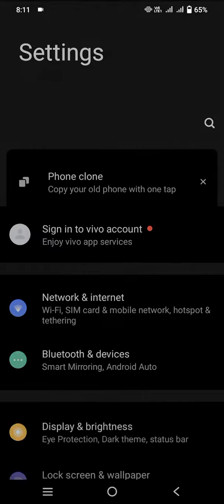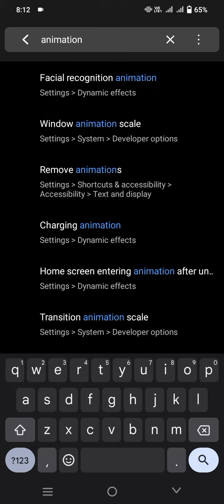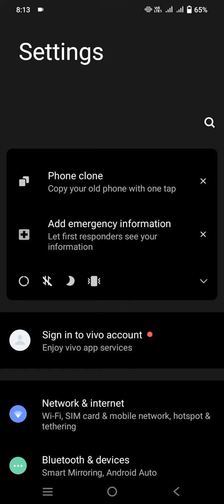How to speed up VIVO Y20s (G) 1 click lang Tanggal ang log 💯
pwde din po sa lahat ng phone na latest sa ngyon...

How to increase speed on Vivo Y20s ??